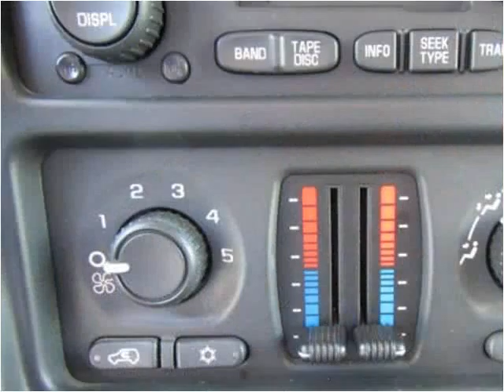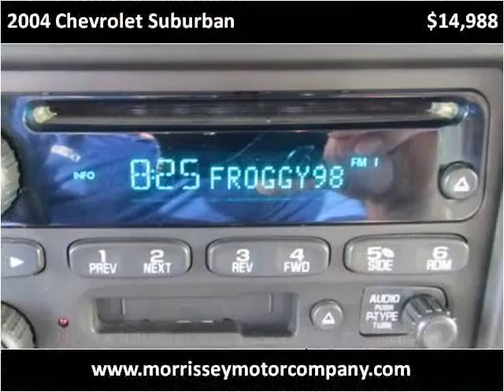2004 Chevrolet Suburban Used Cars Madison NE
This 2004 Chevrolet Suburban is available from MMC Ford.